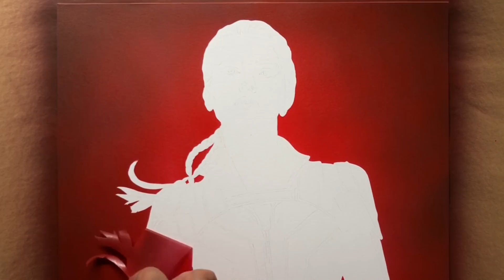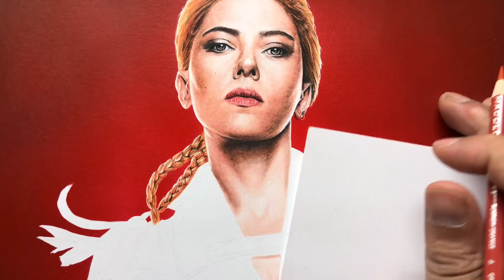Drawing Black Widow (Scarlett Johansson) - Time-lapse | Artology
Drawing Natasha Romanoff, aka Black Widow

Music from Epidemic sounds:
1. As Long as We Breathe (Dream Cave)
2. The Resistance (Jo Wandrini)
3. Realm of Gabriel (Golden Anchor)

Materials used:
Strathmore 300 series Bristol smooth paper
Iwata Eclipse Airbrush
Createx Wicked Colors paint
Frisket Film (Masking)
Xacto knife
Electric sharpener